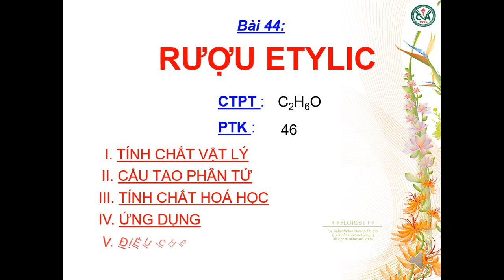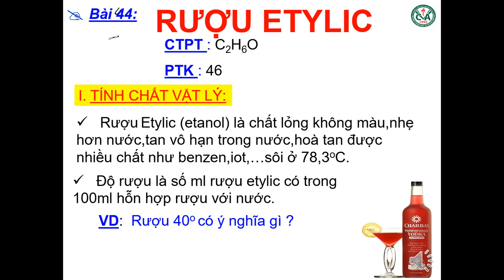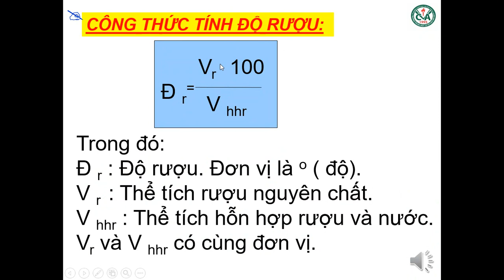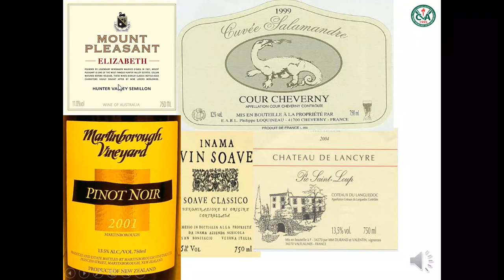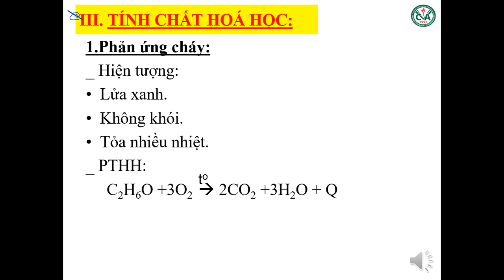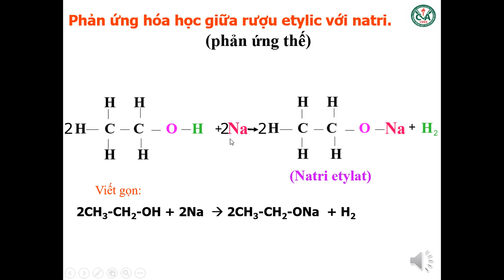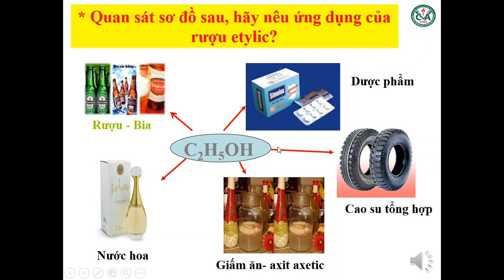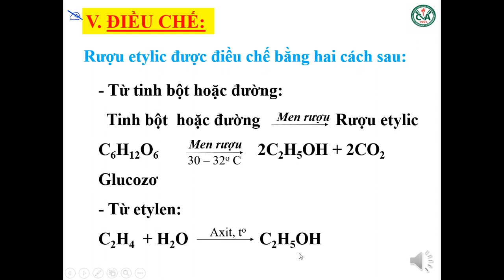HÓA HỌC 9 (20.4 - 25.4) - Bài 44: Rượu Etylic